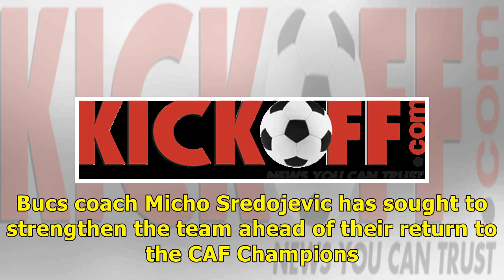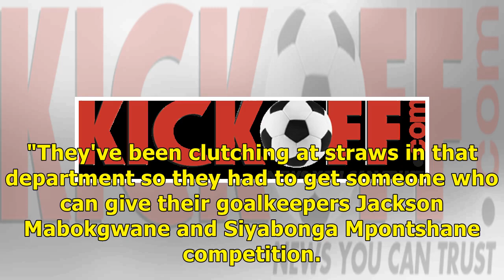Orlando Pirates legend Marks Maponyane points out the drought title of Bucs is as bad as the Kaiz...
Orlando Pirates legend Marks Maponyane points out the drought title of Bucs is as bad as the Kaizer Chiefs'  - South Afica News

Pirates, who have not won silverware since their 2014 Nedbank Cup triumph, on Thursday announced the , Vincent Pule, Ben Motshwari, Asavela Mbekile, Linda Mntambo, Paseka Mako, Abel Mabaso, Meschack M...